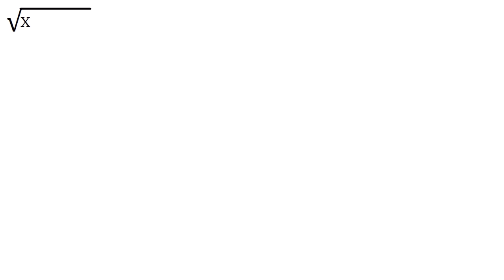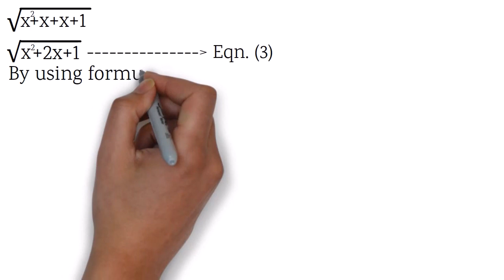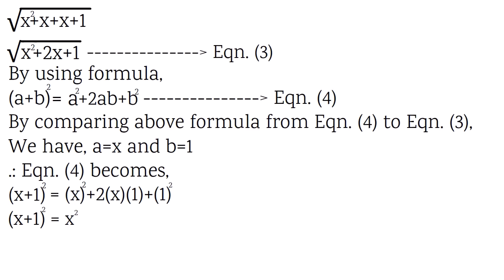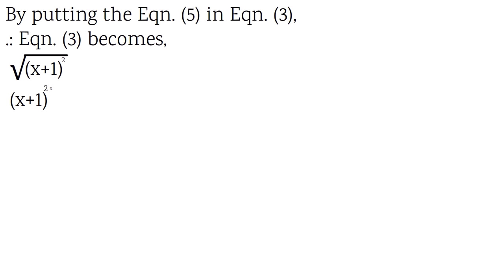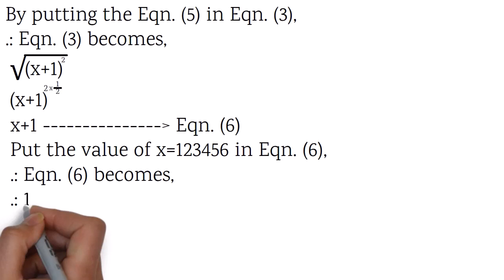Simplifying Square Root | Simplify Square Root | Maths | Step-by-Step Tutorial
Welcome to simplifying square root with Maths Warriors.

Need help to simplifying square root step-by-step tutorial? You're in the right place!

This video explains how to simplifying square root.

Whether you're starting out or need a quick update, this is the video for you if you're looking for help to simplifying square root.

Maths Warriors will see how to simplifying square root and explain the steps to simplifying square root

About Math with Math Warriors:
This channel offers educational videos that are directly aligned with mathematical standards.
Teachers, parents/guardians and students around the world have used this channel to help with math content in many different ways.
All the material is completely free of charge.

Let's hope this video is what you're looking for when it comes to simplifying square root.

Have a good break from the day and thanks again for seeing you!